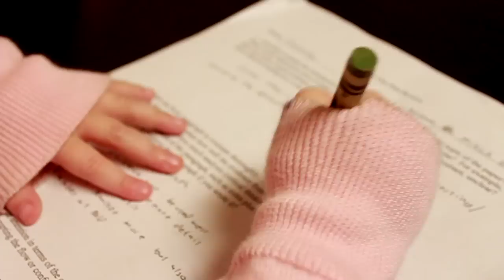The Modern Woman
Lua, a 3-year-old who seems to have already done her growing up, takes us through a day in her busy life as an independent woman. She also likes a nice glass of cranberry juice. As seen on The Huffington Post, Perez, Jezebel, The Daily What, and Good Morning America.